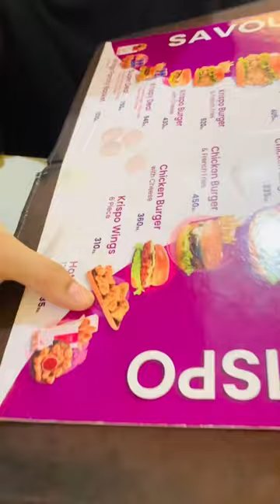food youtubeshorts foodie shortvideo streetfood youtube foodreview subscribe shorts